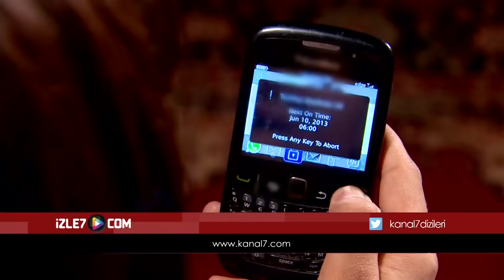Kördüğüm Hint Dizisi | 504. Bölüm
Veer ile İçça çocuklarının okulunda tekrar biraraya gelir. Yuvraj ile konuşan İçça, çok heyecanlanır. Yuvraj, İçça’yı görünce Methi’ye çok benzediğini söyler. Veer, İçça’nın adını bilmediği için onu öğretmen hanım diye hitap eder. Ancak gerçekte İçça’nın eski karısı olduğunu bir türlü hatırlayamaz. Veer, İçça’yı eve bırakmayı teklif eder ve yol üzerinde eskiden karısı için aldığı okulu gösterir. Onun hatırasını yaşatmak için okulu tekrar tamir ettireceğini söyler. İçça, Veer’e bu kadar yakınken gerçekleri saklamak zorunda olduğundan üzgündür. İçça ile Veer okulun etrafında dolaşırken, İçça’yı tanıyanlar ona selam verir. Veer, bu insanları nereden tanıdığını sorunca İçça ne tepki vereceğini şaşırır. Mukta ise Aman ve Methi’ye kızgınlığı yüzünen Yuvraj ile yakınlaşır. Yuvraj ile sinemaya giden Mukta, geç saat olmasına rağmen eve gelmez. Mukta, kendisini idare etmesi için Methi’den yardım ister. Veer’in İçça’yı eve bıraktığını gören Nani, ne tepki verecek?